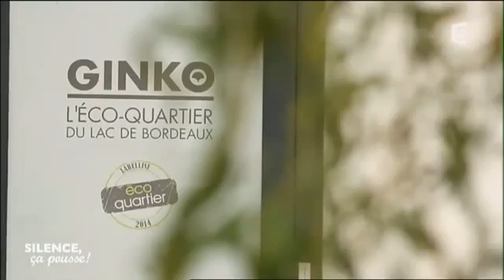This product will solve the world's water crisis - Polyter France 5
Report Published on 18th November 2016

Please note: There have been reports of fake sellers of Polyter®.
Please only purchase Polyter® from licensed distributors. Fake Polyter® is very dangerous and there have been several reports of burnt hectares of land due to fake product.

DK Global Advisors is a Global Advisory Firm based in Geneva, Switzerland. With assets under management in the Mining, Construction, Agriculture and Energy Industries. DK Global Advisors has been awarded the License for Polyter® Distribution in Pakistan, Egypt, Sudan, and Ethiopia.